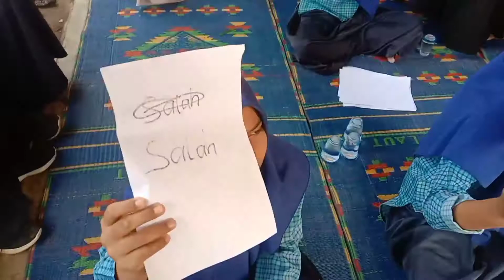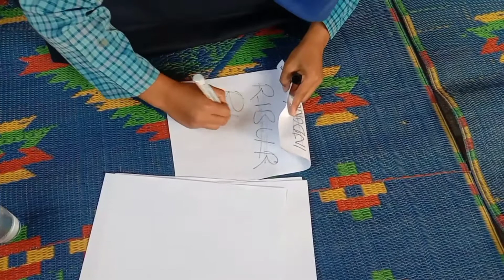Lomba Rangking 1 Paling Seru~Ujungnya Bikin Terharu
Video ini adalah rangkaian kegiatan yang dilakukan untuk mengisi waktu kosong setelah ujian semester berlangsung yaitu kegiatan ekstrakurikuler madrasah dengan tujuan meningkatkan bakat dan minat siswa dalam bidang tertentu salah satunya yaitu lomba Rangking 1.